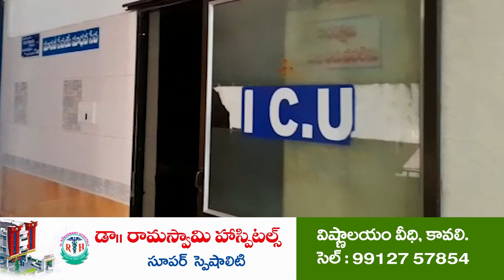పేదల భూమి పెద్దల కబ్జా...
బోగోలు మండలం కొండ బిట్రగుంట బాధిత ఎస్సీలు ఆవేదన
రెవెన్యూ జేసీ పద్మావతికి దళిత సంఘర్షణ సమితి ఆధ్వర్యంలో పిర్యాదు.